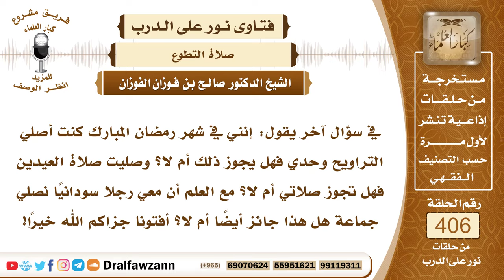5406- حكم من صلى التراويح وصلاة العيد منفردا من غير جماعة - الشيخ صالح الفوزان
"5406- في سؤال آخر يقول: إنني في شهر رمضان المبارك كنت أصلي التراويح وحدي فهل يجوز ذلك أم لا؟ وصليت صلاة العيدين فهل تجوز صلاتي أم لا؟ مع العلم أن معي رجلا سودانيا نصلي جماعة هل هذا جائز أيضا أم لا؟ أفتونا جزاكم الله خيرا!
الجواب: يجوز أن تصلي التراويح منفردا وأن تصليها مع جماعة ولكن صلاته في المسجد مع الجماعة أفضل. وأما صلاة العيد فتصلي مع المسلمين ومع الإمام إلا إذا فاتتك الصلاة فإنك تقضيها على صفتها وإن كان معك أحد قد فاتته الصلاة فإنكم تصلون جماعة على صفة صلاة العيد ويكون من باب القضاء.
السيرة الذاتية :
للاشتراك في قناة الشيخ صالح الفوزان

14_ الشيخ محمد أمين الشنقيطي
يتيوب

15_سماحة المفتي عبد العزيز آل الشيخ
 يوتيوب

رئيس الفريق
لمشروع كبار العلماء